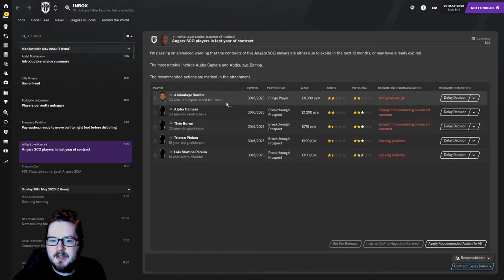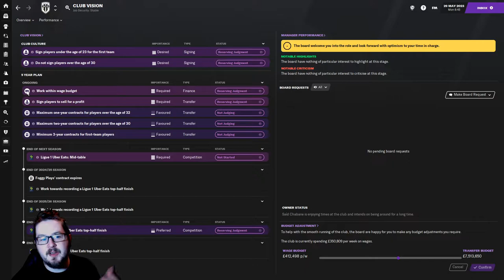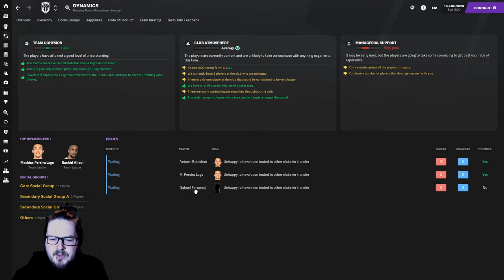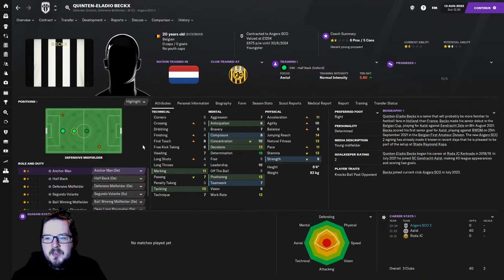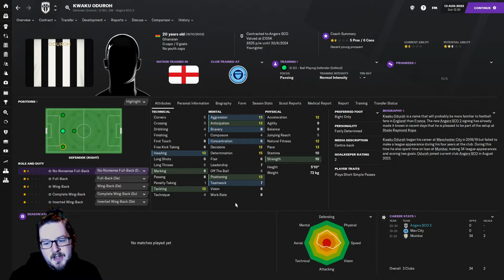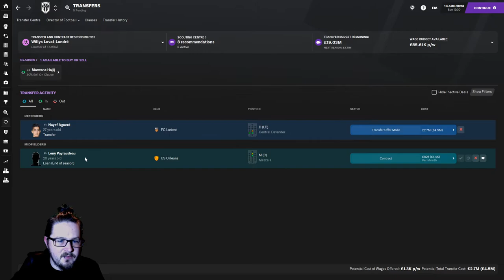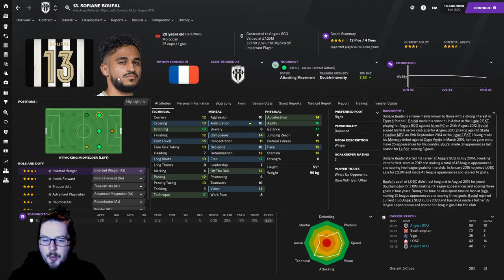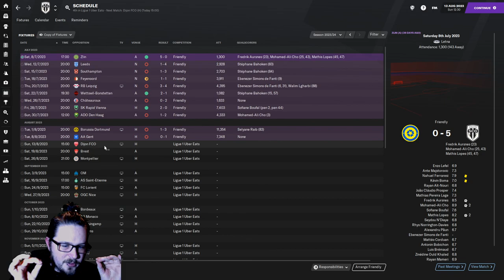DoF Journeyman | Club. 2 Ep. 1 | @AngersSCO | Football Manager 21 | FM21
In this series we are going to take over a club in the lower league of one of the top 9 nations (England, Spain, Portugal, France, Italy, Germany, Belgium, Holland and Russia) and work our way to the pinnacle of European Football and win the Champions League.

But with a twist. We have no control over player signings, contracts and sales thats all down to the Director of Football.

All staff contracts and signings are going to be done by staff members too, either the Director of Football or the Technical Director.

Sit back relax and enjoy the madness that is about to ensue.

Club 1: Wigan Athletic
Club 2: Angers SCO

Moore Kismet (ft. Pauline Herr) - You Should Run